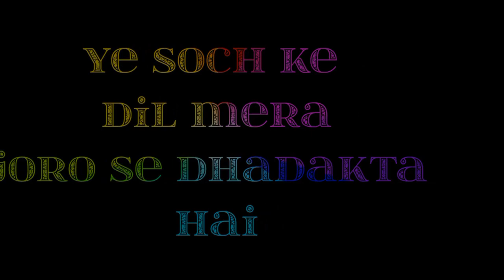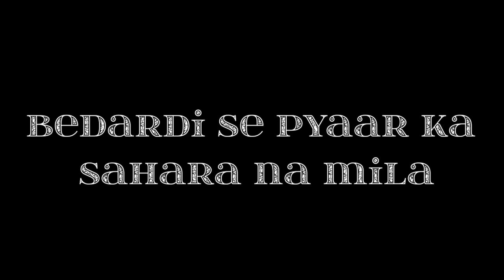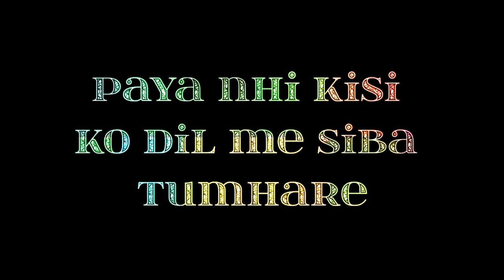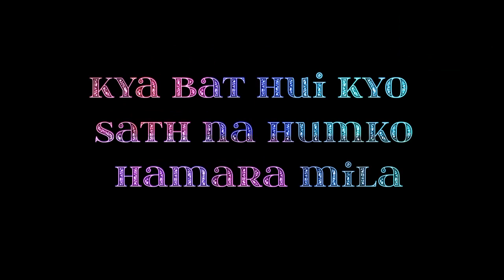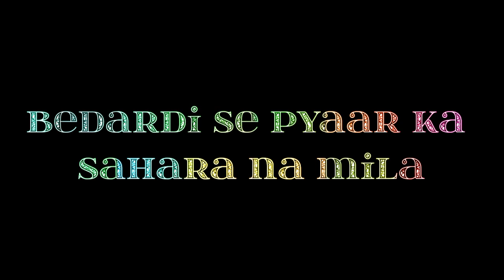bedardi se pyaar ka sahara na mila sahara na mila aisa bichhda ki dubara na mila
Bedardi se pyaar ka
Sahaara na mila sahaara na mila
Aisa bichda wo mujhko na dubara mila

Tut gayaa pyaar ka suhana sapna
Wo hi nikla begana jise jana apna
Iss gham ki kasti ko kinara
Na mila sahara na mila

So jaye jamana mein jagu raatho ko
Kaise bhul jau uskee mein dil ki baton ko

Rota hai dil use yaad karke
Wo to chala gayaa mujhe barbaad karke
Uskee yaado se dil ko karaar na mila
Sahaara na mila